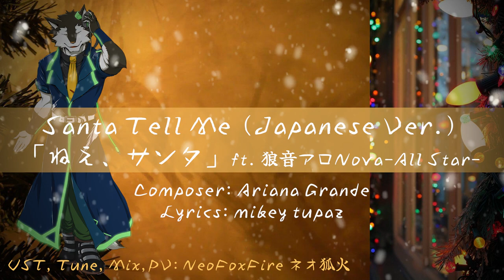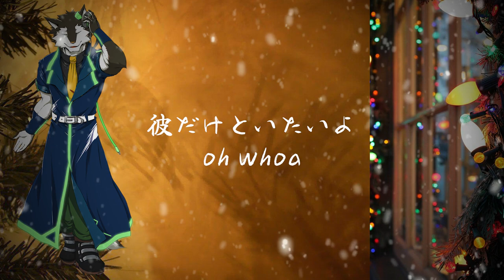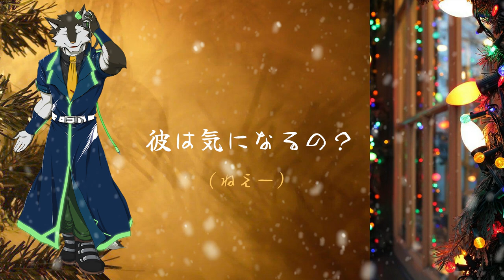【Rouon Aro】 Santa Tell Me (Japanese Ver.)「ねえ、サンタ」[Ariana Grande] 【狼音アロ UTAUカバー】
From me and Aro, Merry Christmas and Happy Holidays everyone!! I posted a Christmas cover last year, so let's keep up the tradition. hope you enjoy a Japanese cover of Santa Tell Me by Ariana Grande.

When I started obsessing over this song again (as would inevitably happen-) I ended up remembering how there was a Japanese version. And suddenly I knew what I needed to do. No regrets XD this was SO MUCH FUN.

TUNING GO BRRR- This was the craziest tuning I have ever attempted- Ariana Grande's adlib runs were not only super difficult to transcribe, but also difficult to replicate with tuning alone XD (I might post screenshots of that later, because it looks WILD) the Dolby Atmos stems for this song really did help though.

Credits time-

Song: Santa Tell Me
Japanese Title: ねえ、サンタ
Music & Composition: Ariana Grande and her publishers
Lyric translation: mikey tupaz (with a few small edits)

Vocals: Rouon Aro (狼音アロNova-All Star-)
Instrumental: Filtered by me
UST making, UST tuning, vocal mixing, and video editing was also done by me!

Background choir members:
- Lead 1: Rouka Azuma / 狼歌アズマ
- Lead 2: Shirane Kan / 白音カン
- Lead 3: Sōon Roko / 騒音ロコ
- 1st Harmony 1: Bin / ビン
- 1st Harmony 2: Mikazuki Hikari / 三日月光
- 2nd Harmony 1: Ryu Drakita / 竜 Drakita
- 2nd Harmony 2: Waon Ikuto / 輪音イクト
- 3rd Harmony 1: Amano Naoki / 天野なおき
- 3rd Harmony 2: Funne Utsuho / 雰音うつほ
- Highest Harmony: Kemonone Row (Shiki Rowen) / 獣音ロウ (式狼縁)
- 4th Harmony 1: Giga Lacan / 戯歌ラカン
- 4th Harmony 2: Senarine Fila / 清鳴音フィラ

Artwork: official artwork
Overlay videos from Videezy

(I unfortunately can't post it on SoundCloud due to copyright)
Happy Holidays and happy listening!